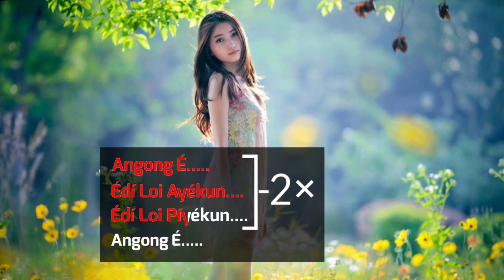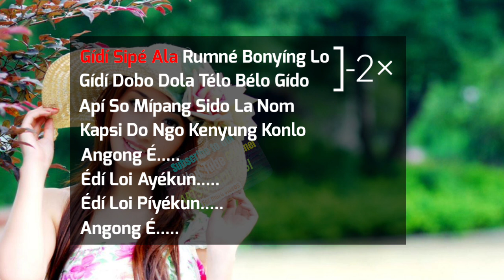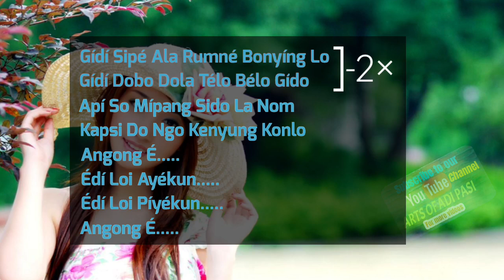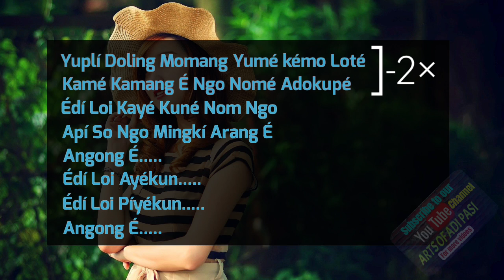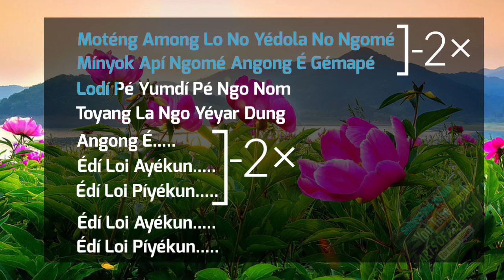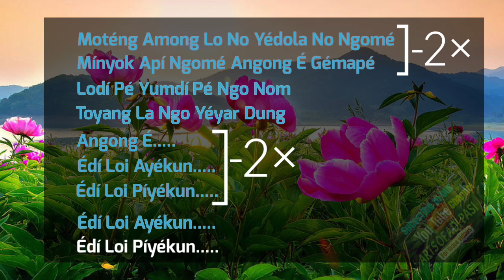Angong e Vocal Scorlling with Lyrics